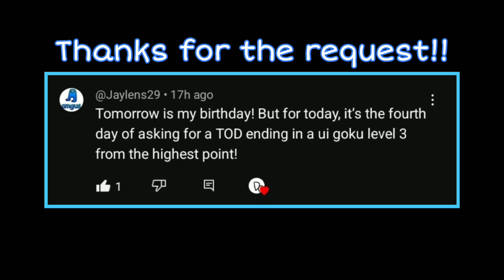Highest UI Goku Level 3 but it breaks the map....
Here is the HIGHEST UI Goku Level 3 Super done in a ToD/100% Combo, BUT it breaks the map. This is the third time I've done a video on this, but I wanted to see what it looked like on other maps and on "Cavern", you just start clipping through the map.

This is probably the last time I'm doing a ToD that focuses on UI Goku's Level 3 at max height lmao. This is the third video I've done on this, but if you guys REALLY wanna see me do it again, I will.